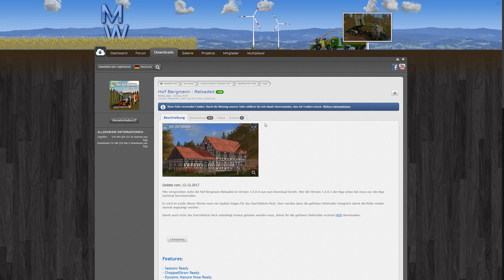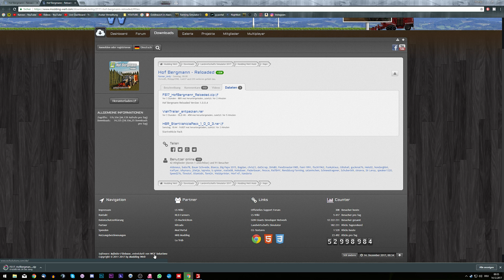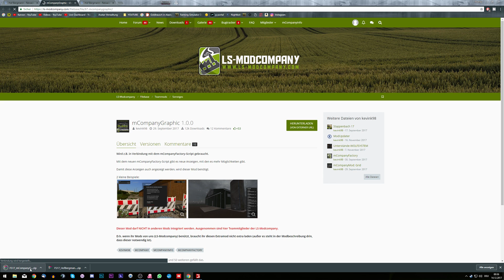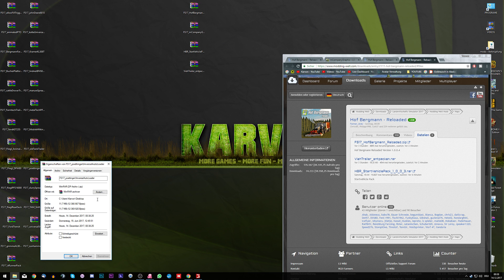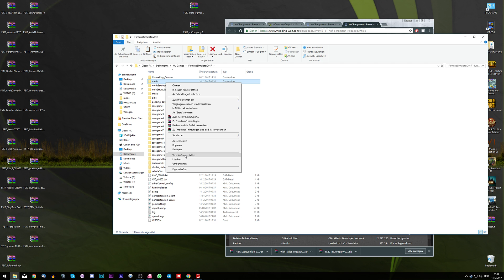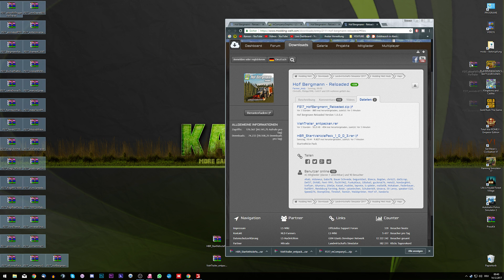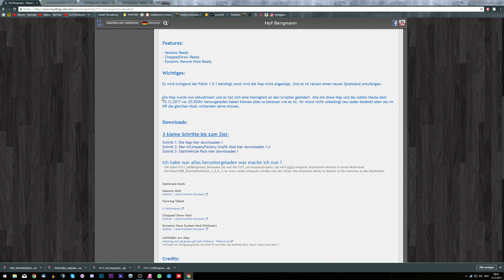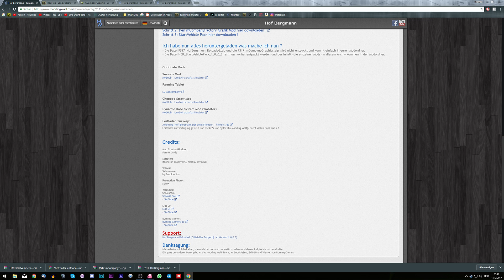Hof Bergmann 1.0.0.4 Einfach und Richtig Installieren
Die Hof Bergmann 1.0.0.4 hier runterladen

Bitte für die richtige und wirklich einfache Installation folgt der Beschreibung auf der Modding Welt Seite oder schaut euch das Video genau an. Gerne auch mehrfach. Sollten Fragen auftauchen dann in den Kommentar Bereich. Bitte stellt eure Fragen richtig und überlegt euch eure Frage um umständliches nachfragen euch und mir zu ersparen. Je besser die Frage, desto einfach können wir antworten.

Die Hof Bergmann Reloaded ist eine tolle Karte und vielen dank an Farmer Andy und alle die daran gebastelt haben und weiterhin daran arbeiten. Solche Karten verdienen unser aller Respekt und ich freue mich, meinen Teil dazu beitragen zu können, dass auch ihr die Karte Spielen könnt.

Freue mich auf eure Fragen.

Viel Spaß beim Spielen auf der Hof Bergmann Reloaded 1.0.0.4

 ► Ab 10€ seid ihr bevorzugt auf den Community Servern!
 ► Bitte nur Trinkgeld wenn ihr das freiwillig & gerne macht!
 ► Kaufe selber seit 6 Jahren bei MMOGA!